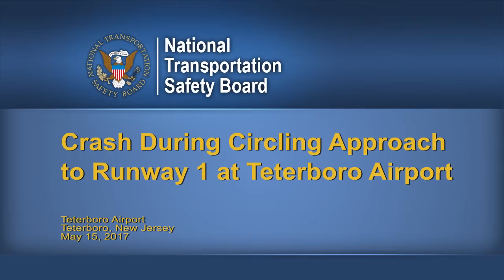NTSB Animation - Crash During Circling Approach to Runway 1 at Teterboro Airport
Crash During Circling Approach to Runway 1 at Teterboro Airport
Teterboro Airport
Teterboro, New Jersey May 15, 2017
CEN17FA183
This two-dimensional animated reconstruction shows the sequence of events in the accident, which occurred on May 15, 2017, about 1529 eastern daylight time, when a Learjet 35A, N452DA, departed controlled flight while on a circling approach to runway 1 at Teterboro Airport, Teterboro, New Jersey.
The sequence of events was reconstructed based on information from radar data, the airplane’s Enhanced Ground Proximity Warning System (EGPWS), the airplane’s cockpit voice recorder (CVR) transcript, Air Traffic Control (ATC) radio communications, and aircraft performance data.
Selected comments from the CVR transcript and ATC communications are displayed as text along with the time they occurred. A sequence of still-image map graphics is used to provide an overview of the circumstances of the accident and the plane’s position as time advanced. Still images are followed by a continuous animation of the accident airplane, beginning from 15:27 to the time of the accident at 15:29. The animation does not depict the weather or visibility conditions. The animation is then followed by a video clip showing the airplane crashing in a parking lot less than one mile southwest of the Teterboro airport. The animation includes audio replay of ATC communications and audio narration.
The animation begins with a picture of the accident aircraft, a Learjet 35A, N452DA. An overall map of the area shows the origin of the flight at Philadelphia International Airport, Philadelphia, Pennsylvania, to the destination at Teterboro airport, Teterboro, New Jersey, with a straight-line distance of about 80 nautical miles and a flight time of about 25 minutes. The filed flight plan with a requested altitude of twenty-seven thousand feet for a planned distance of about 120 nautical miles is depicted in white, and the Air Traffic Control cleared route to fly at four-thousand feet is shown in blue. Subsequently, the airplane’s actual ground track is shown at selected times over the course of the flight by a white arrow indicating the airplane’s position and heading, and the magenta line tracing the ground track.
The wide area map view is changed to a more focused map view displaying the four airports in the area: Teterboro Airport, Newark Liberty International Airport, John F. Kennedy International Airport, and LaGuardia Airport. The location of MetLife stadium south of Teterboro Airport and the navigational waypoints VINGS, DANDY and TORBY are also indicated. Ground tracks of previous aircraft flying the same circling approach that was assigned to the accident airplane are presented as white lines to show typical approach paths. Wind direction and speed is indicated. The orientation for the
Instrument Landing System (ILS) localizer for runway 6 is indicated, and the waypoint TORBY is highlighted as the waypoint where airplanes were typically told to begin the circling approach to runway 1.
The map view again changes to an even more focused map view concentrating on the last 2 minutes of the flight as the airplane approached Teterboro Airport. The position of the airplane is depicted in a continuous real time animation. The right side of the screen shows selected statements from the CVR and ATC transcript as text appearing at the time indicated in the transcript. The statements are attributed to the Captain, the SIC (Second-in-Command) and New York approach (APP-NYC) or Teterboro tower (TWR-TEB). The airplane’s airspeed and altitude are indicated at the bottom of the frame, along with the local time.
The animation transitions to a video captured by a security camera showing the airplane as it impacted the ground at a right bank angle of about 125 degrees.